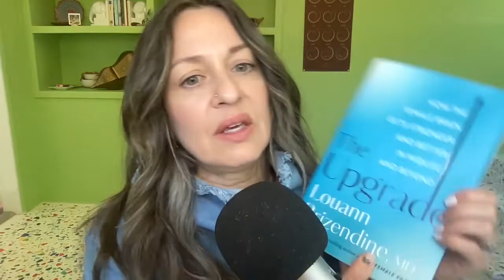Dr. Louann Brizendine discusses her new book The Upgrade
Dr Louann Brizendine completed her degree in neurobiology at UC Berkeley, graduated from Yale School of Medicine and did her internship and residency at Harvard Medical School. In this episode we talk about her new book The Upgrade: How the Female Brain Gets Stronger and Better in Midlife and Beyond.

She also wrote the New York Times best seller The Female Brain and its follow-up, The Male Brain, which continues to be read around the world.

This episode is filled with so much great information, enjoy and please review the podcast on Apple Podcasts!

TOPICS:

00:00 Introduction

11:06 Crying over dog commercials

14:45 Louann's plan for sleep

18:00 Become a lady who lunches

20:30 How to exercise for good sleep

20:50 Strong butt, strong brain

23:27 Don't get injured!

26:45 The infamous insula

28:38 Ugh why am I still buying tampons

31:40 Why is my OB/GYN not trained to know about menopause

33:21 What about hormone therapy and the risks?

35:55 Don't forget to play!

37:37 Nurturing moment meditation

46:04 Where does beauty and fashion fit now?

54:23 Too hard on the male medical profession?

58:25 Find a partner not just a doctor